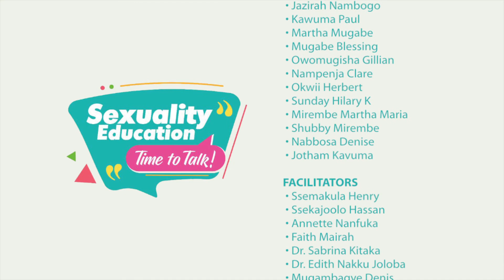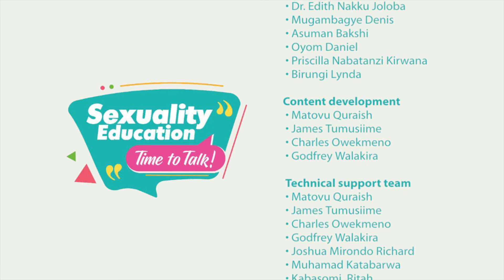Health and Life Kills Education Episode 6 Sexually Transmitted Infections Segment 3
A continuation of segment 2 focuses on enabling young people to take precautionary measures to prevent STIs/STDs through fostering Social behavioral change.